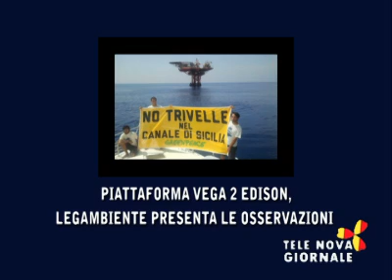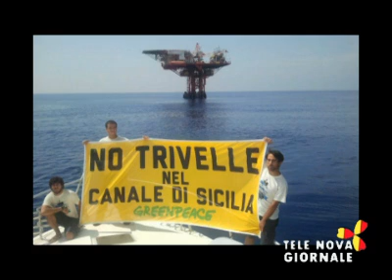Telenova Giornale del 5 Ottobre 2012